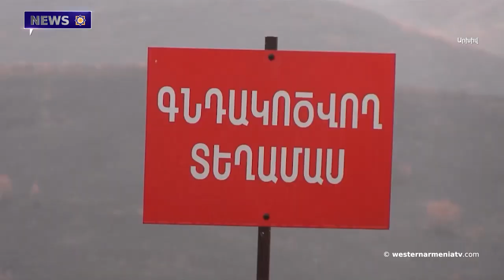On the issue of the Armenians of Western Armenia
1. Sons of Western Armenia:.Geghaznik Mikayelyan
2. On the issue  of the Armenians of Western Armenia
3. Baku wants to discuss only integration, no other topics, Artsakh president says
4. Baku forbids the transfer of bodies of two soldiers killed in Artsakh to Armenia - Ombudsman
5. Artsakh village’s arable lands are under Azerbaijani combat positions’ target
6. The Minister of Education, Science, Culture and Sports of Armenia held meetings with the Deputy Directors General of UNESCO
7. French intellectuals, artists raise awareness of Artsakh blockade at the Gavo Concert Hall in Paris